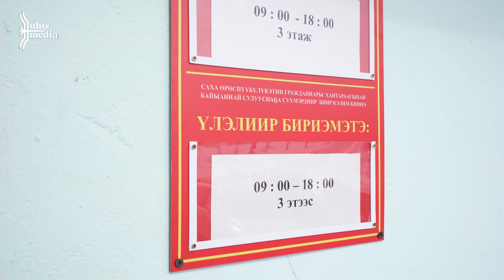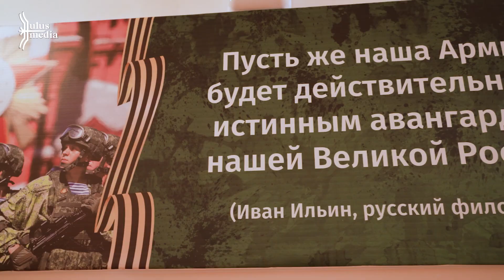Якутян на контрактную службу отбирают в формате «единого окна»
На базе санатория «Абырал» в Якутске первый месяц работает единый центр отбора граждан на военную службу по контракту Республики Саха (Якутия). За это время желание заключить контракт выразили свыше 80 якутян.

В едином центре кандидаты в течение одного дня проходят военно-врачебную комиссию с полным медосмотром, а также собеседование у психолога по схеме «единого окна». «Единое окно» предполагает прохождение медкомиссии и оформление документов в одном месте. Тут же можно сдать необходимые анализы.  Иногородние кандидаты могут проживать в центре. Для них организованы комнаты и зоны отдыха.

Те, которые прошли отбор на контрактную службу в СВО, в первый месяц проходят подготовку. Время командного слаживания зависит от военной подготовки отобранного. Им от правительства РС(Я) полагается единовременная выплата в 200 тысяч рублей членам семьи и 150 тысяч рублей для самого военнослужащего. Тем бойцам, которые заключают контракт от одного года и более, назначается федеральная выплата в 195 тысяч рублей. В зоне СВО военнослужащему полагается от 204 тысяч рублей, сообщает старший инструктор единого центра отбора граждан на военную службу по контракту, старший прапорщик Алексей Колесов.

Какие есть требования к кандидатам, о сроке и порядке заключения контрактной службы подробнее узнайте в видео Ulus.media.